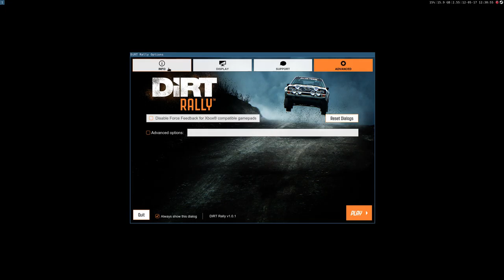Dirt Rally ·· Linux Native Gameplay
graphics: high preset, no AA

16GB Ram DDR3-1600 cl9
ASRock Fatal1ty p67 Performance
Shitty HDD